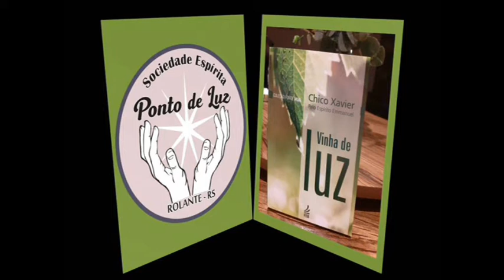Livro "Vinha de Luz"-Item 39: Em que perseveras? #098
Item 39: Em que perseveras? - Livro Vinha de Luz #098